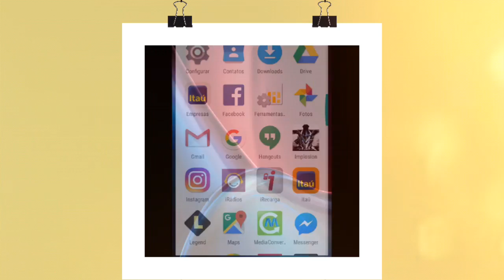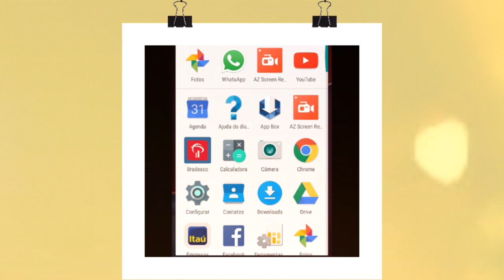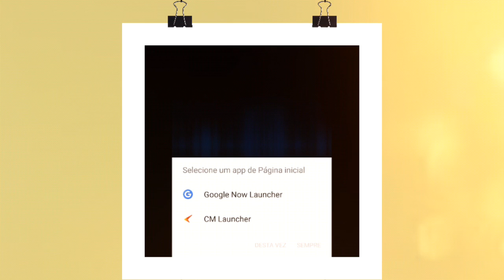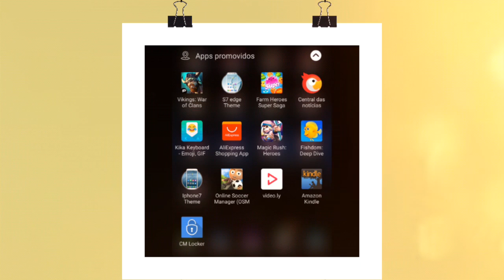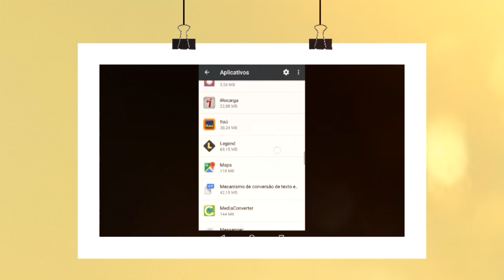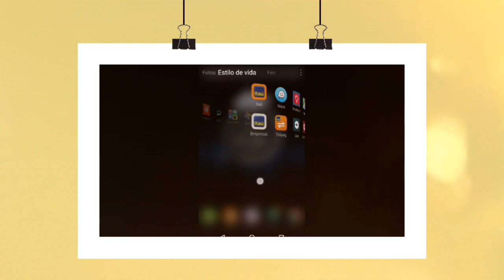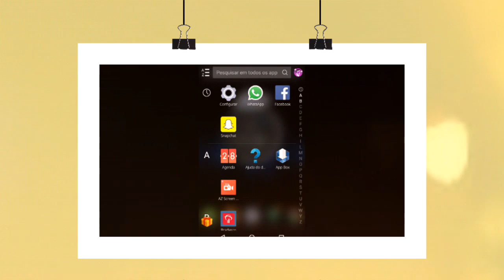Hologram color e CM Launcher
Mostrando como funciona estes app..